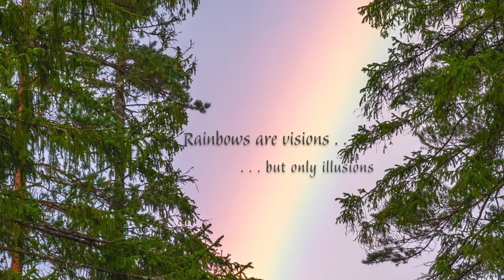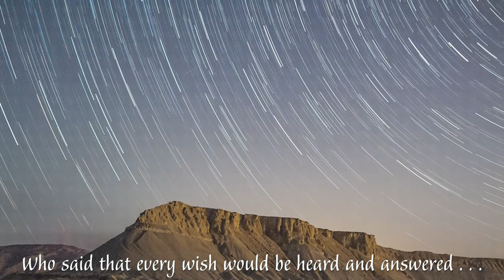Rainbow Connection | Arr. Mark Hayes | Jonathan Gregoire, piano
Need a midweek boost? "The Rainbow Connection" is sure to help!

To the lovers and dreamers, keep looking at the stars!

Lyrics:
Why are there so many songs about rainbows
And what's on the other side?
Rainbows are visions, but only illusions
And rainbows have nothing to hide
So we've been told, and some choose to believe it
I know they're wrong, wait and see

Someday we'll find it, the rainbow connection
The lovers, the dreamers, and me

Who said that every wish would be heard and answered
When wished on the morning star?
Somebody thought of that, and someone believed it
Look what it's done so far
What's so amazing that keeps us stargazing
And what do we think we might see?

Have you been half asleep, and have you heard voices?
I've heard them calling my name
Is this the sweet sound that calls the young sailors?
The voice might be one and the same
I've heard it too many times to ignore it
It's something that I'm supposed to be

The Rainbow Connection | Williams/Archer | Arr. Mark Hayes
Jonathan Gregoire, piano

Arts Foundation of St. Andrew